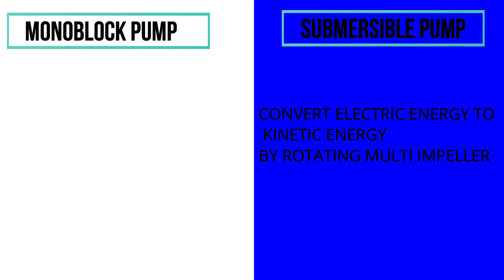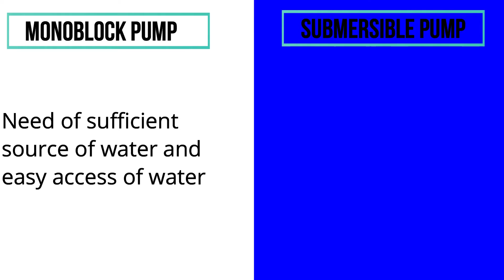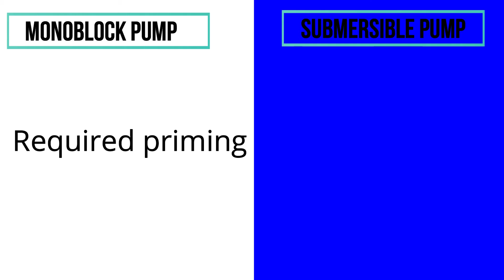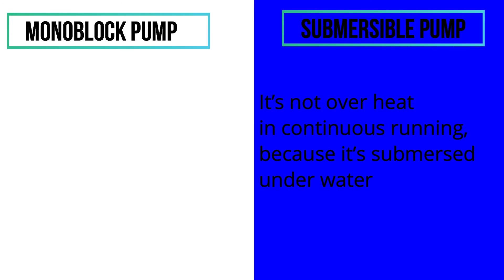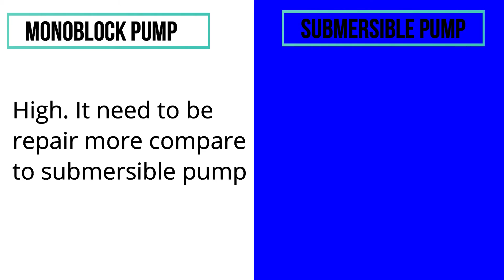Monoblock Pump Vs Submersible Pump | difference between Monoblock pump and Submersible pump in Hindi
Monoblock Pump Vs Submersible Pump. Watch this video till the end to know about difference between  Monoblock pump and Submersible pump in Hindi.

MONOBLOCK PUMP Best buy link
Kirloskar Star Chhotu 0.5 HP Automatic Pressure Pump

Crompton Greaves 0.5 HP Pressure Pump

Grundfos Pressure Booster Pump Suitable for 1-2 Bathroom CMB Tank

V Guard Booster Automatic Pressure Control Pump for Home, 0.5 HP

Anox Force 2 Automatic Water Pressure Pump

Submersible pump best buy link
1. KOEL By Kirloskar Submersible Pump 1 HP

2. Kirloskar Kp4 Jalraaj-0713S 1.5HP Submersible Pump With Control Panel

3. V Guard Submersible Pump